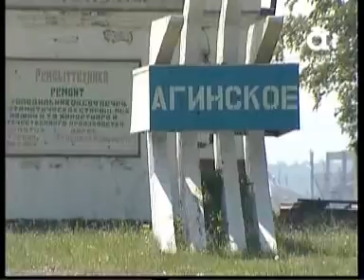1908 афонтово 037